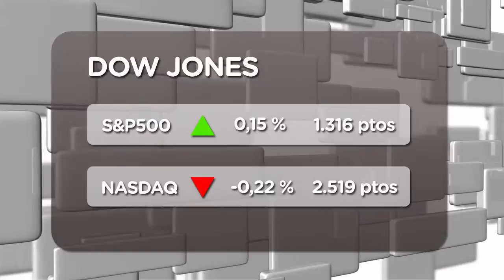Tímidos repuntes en Wall Street (14/06/2012)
Tímidos repuntes en las bolsas americanas. Parece que la rebaja del IPC estadounidense del 0,3% en mayo, el mayor descenso mensual en tres años, no servido de estímulo para que los inversores se animen.